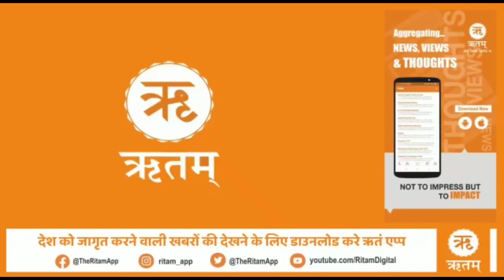Black Truth Revealed | Malika Future Prediction